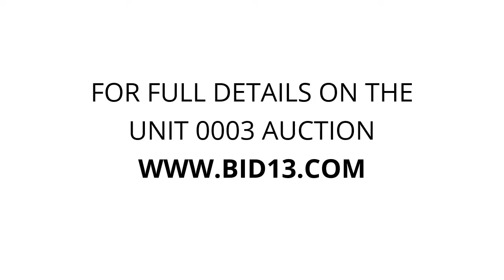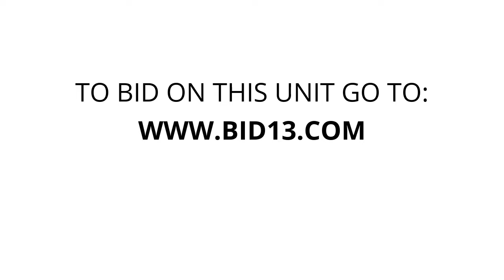Lois StorAll - Unit 0003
furniture, household-items